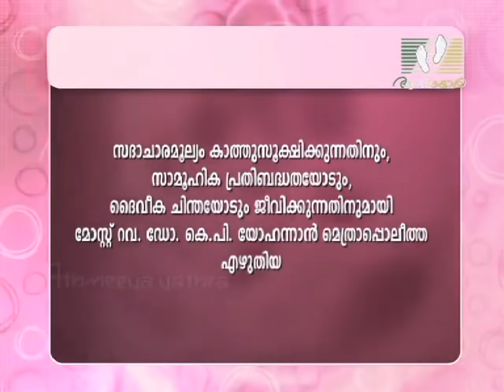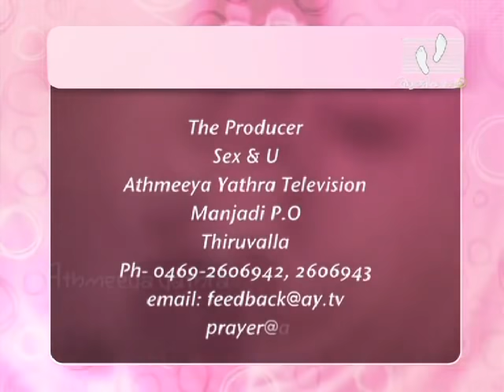SEX AND YOU | Episode 68 | Masturbation and Sex │Athmeeyayathra TV